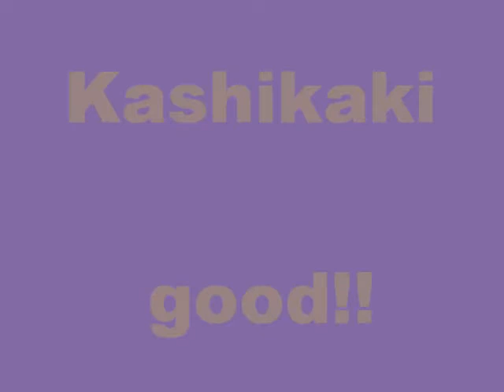舞ムービー (1064)首里城の舞 かしかき The Ryukyuan Dance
４月２９日の玉城流直和会の舞台です。首里城もチャンネルも初登場の彼女だと思います。緊張した面持ち踊ってますね。でもその真剣さがとても印象的です。